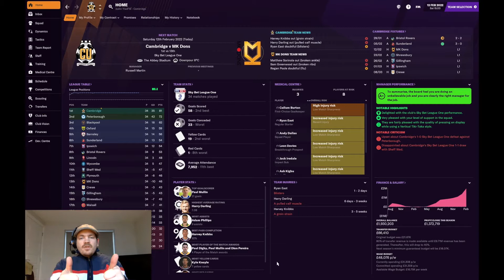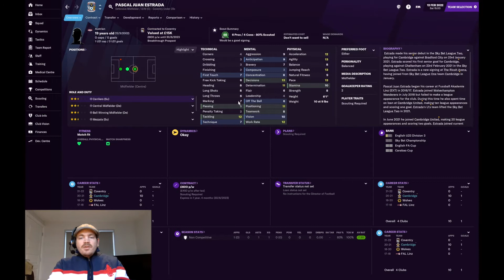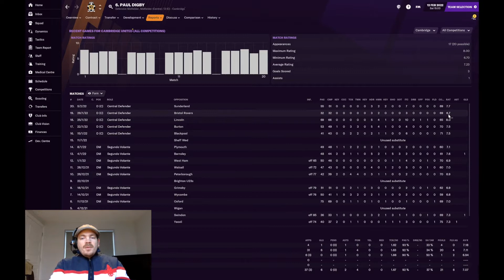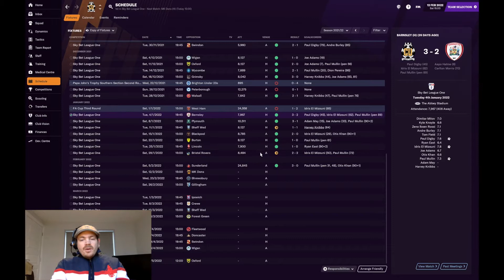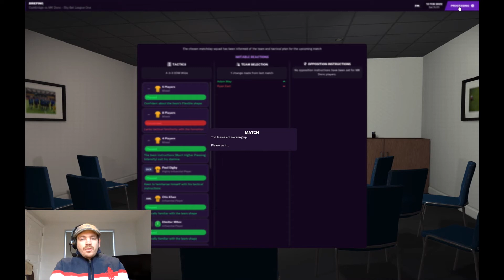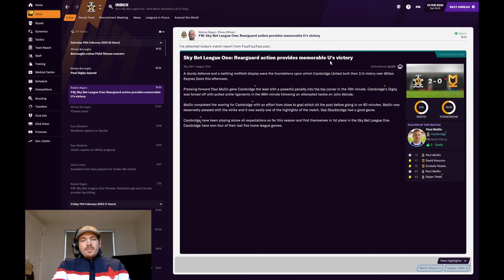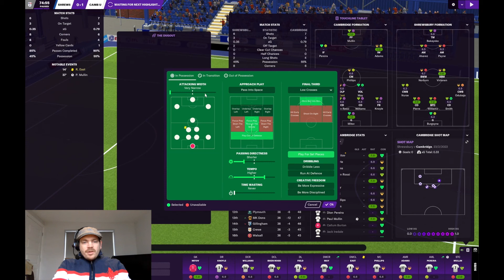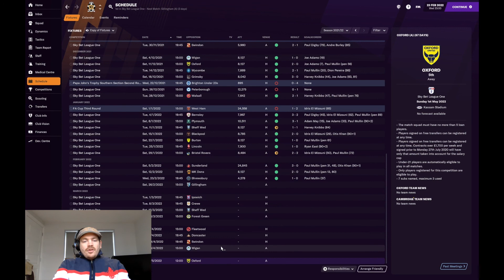FINAL PIECE OF THE PUZZLE? | Part 10 | Cambridge Utd | Building A Legacy FM21 | Football Manager 21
We have been on quite the roll but to make everything fall into place I feel there is something missing. Will Tetek be the final piece of the puzzle?

Join us as we travel from country to country and league to league to finally end up at our final destination to dominate for years to come.

I am sure there will be many ups and downs as there always is in the Football Manager series and I am sure Football Manager 2021 will be no different.